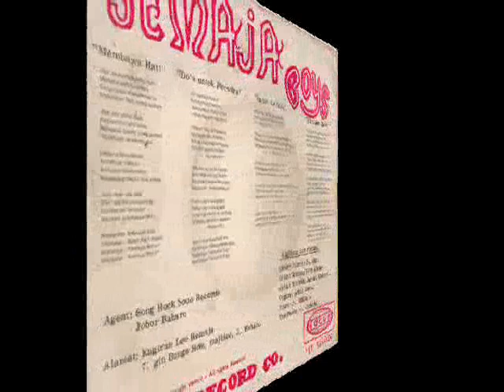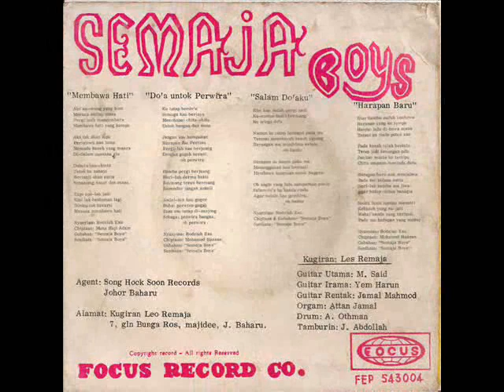rodziah esa & semaja boys _ salam doaku (1968)